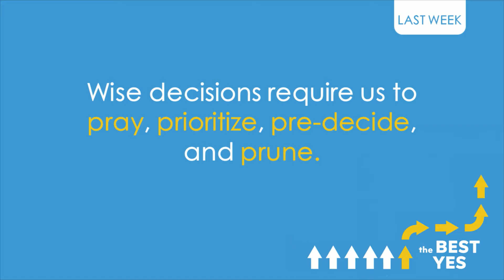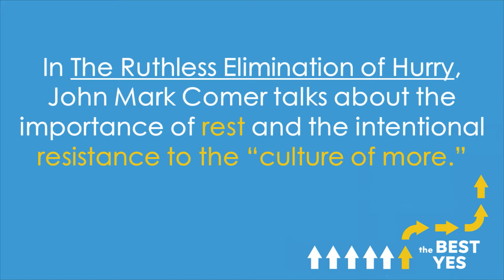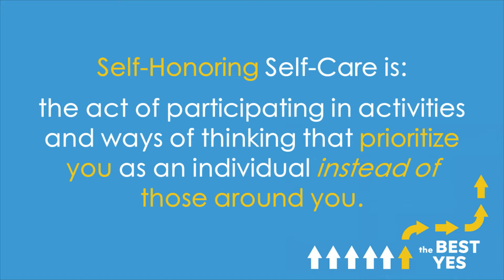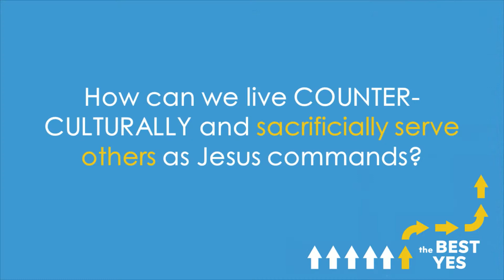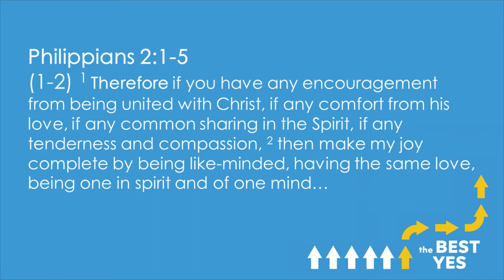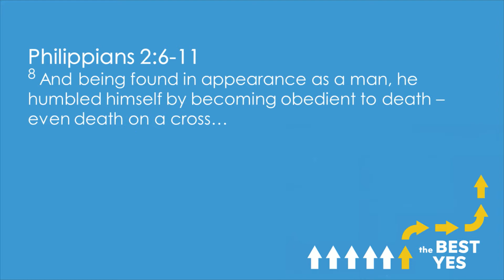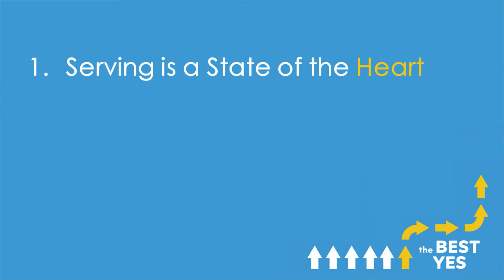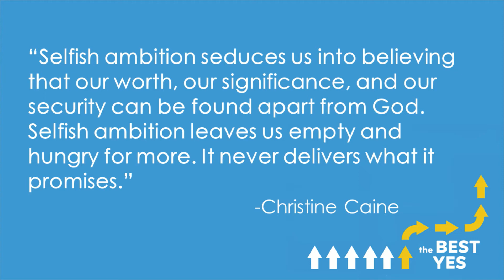One Another: Serving Sacrificially in a World of Self-Care (Message Only)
Series: The Best Yes - Making Wise Decisions: Part 3
Title: One Another: Serving Sacrificially in a World of Self-Care (Message Only)
Pastor: Marci Worthy